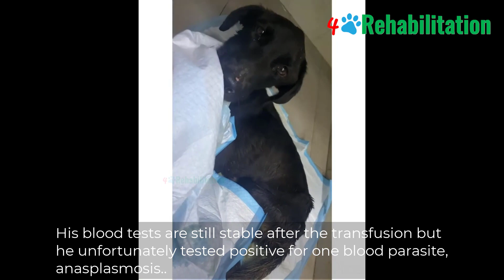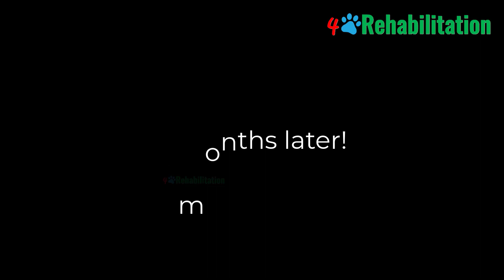He laid in the sewer for a week due to human, no foods for weeks under the sun, crying for help!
For a week this poor pup spent his days crying for help, for a week he didn’t eat nor drink and slept under the sun with the awful smell of the sewers, everyone ignored his screams and waited for him to end slowly..

No one knows how he is still alive. We found out about him yesterday night and we immediately headed to get him. We couldn’t get ourselves to sleep at night knowing that he is in some sewer ending…